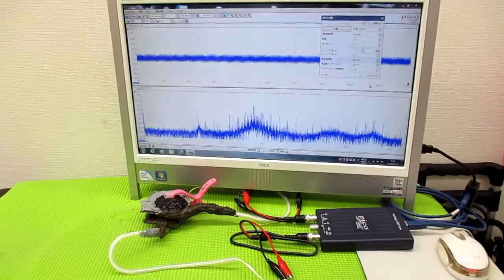超音波と表面弾性波（オリジナル超音波システムの開発技術） ultrasonic-labo